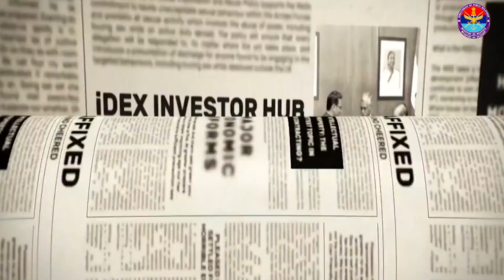Aatmanirbhar Defence | Desi Startup share sucess story | Shaping the future of warfare